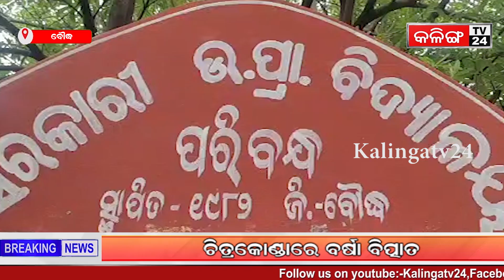ଶିକ୍ଷକ ବଦଳି ପ୍ରତିବାଦ ରେ ସ୍କୁଲଗେଟ ରେ ଝୁଲିଲା ତାଲା।